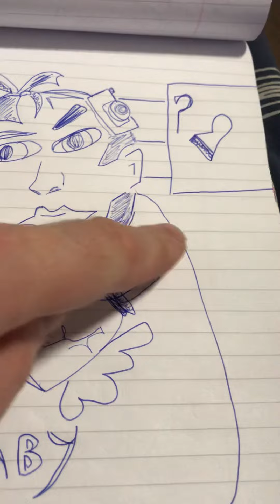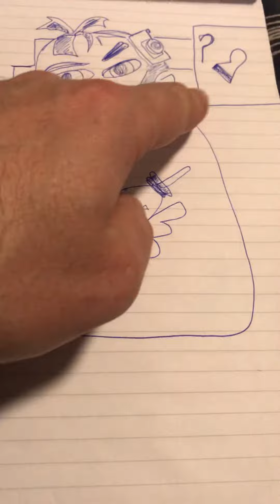Baby who’s face needs Facebook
Rematch’s. Dont blame neil l for your bad jokes    Ok now your the joke on you take  off bad Facebook bad jokes thanks 😊 funny in a way